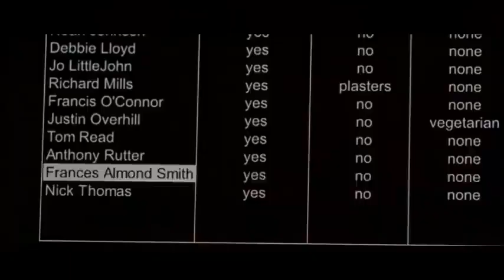The Hole 2001 Mystery Hollywood Movie Explained In Hindi